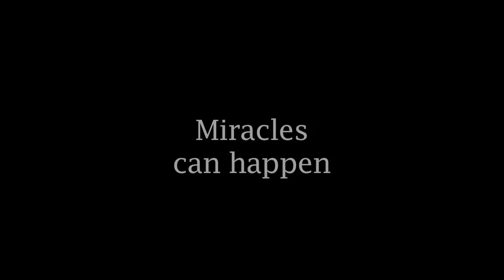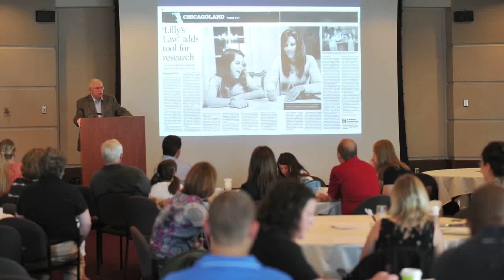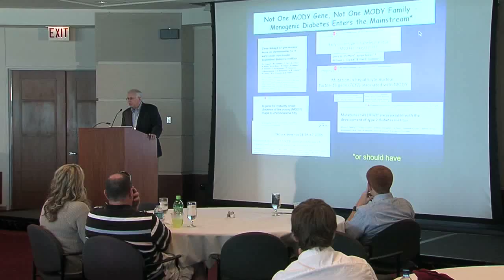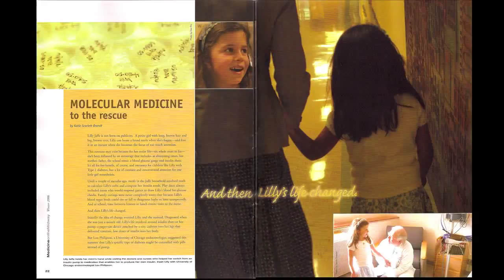Celebrating the Miracles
On July 8 and 9, 2010, dozens of patients with monogenic diabetes and their families gathered in Chicago for a first-of-its-kind conference. At the University of Chicago Gleacher Center, each family shared the story of transitioning their diabetic child from injected insulin to a simple pill, a switch many described as a "miracle." Hear those families' accounts and learn about the scientific discoveries that made the transitions possible in this video from the conference, hosted by Chicago news anchor Warner Saunders.